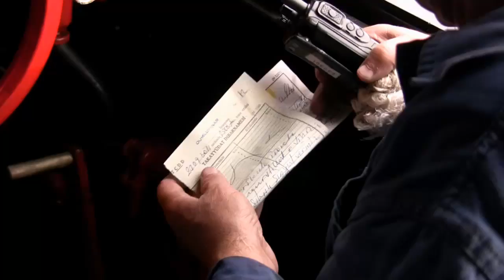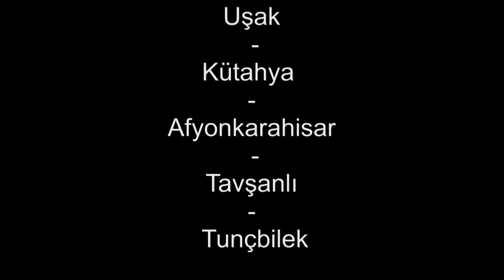Mit der Dampflok durch die Türkei - TCDD - Steam Locomotive Turkey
Durch die Türkei mit 56 548, der ehmaligen 52 7429 der deutschen Reichsbahn. Gebaut 1943 bei der Wiener Lokomotivfabrik Floridsdorf mit der Seriennummer 16882. Aufgenommen auf den Bahnlinien Alasehir - Uşak - Kütahya - Afyonkarahisar  - Tavşanlı - Tunçbilek in der Türkei 2011